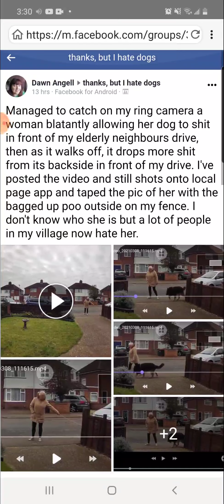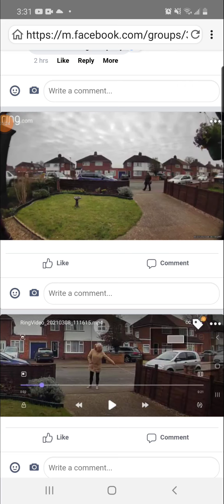Worthless Mutt of Shame: Dog lover allows dog to deficate on neighbours property.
Anti-Dog Discussion groups and resources

My apologies but i hate dogs

why are dog people like this?

Not everybody enjoys dogs.

Just know that, Its okay to Hate dogs.